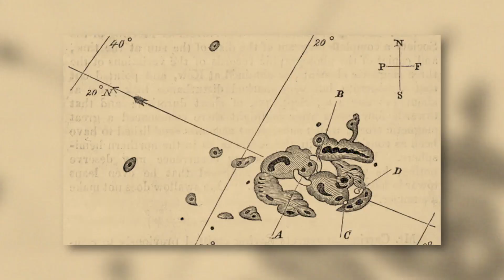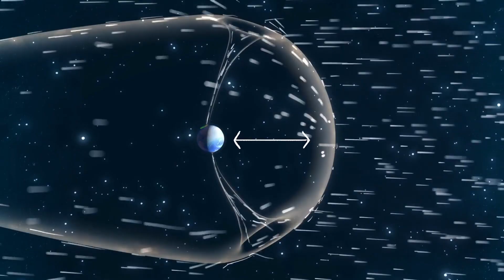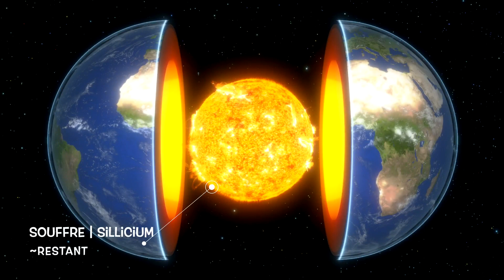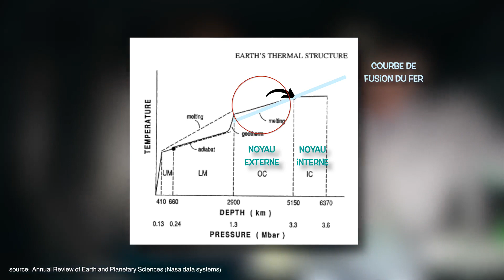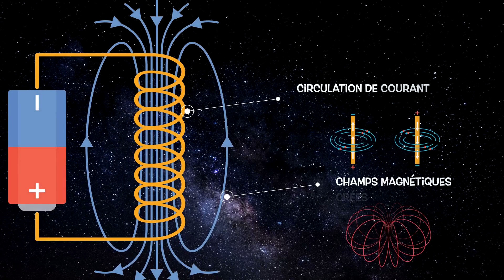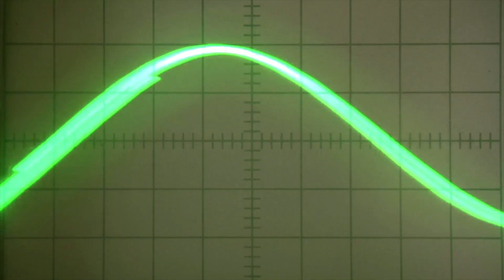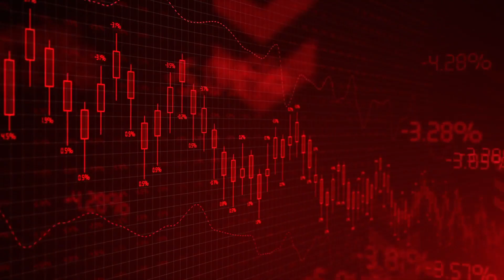Le jour où la terre sera plongée dans le noir ... (et ça arrivera si...)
Les tempêtes solaires sont-elles dangereuses pour l'humanité ?
Quelles sont les conséquences de l'inversion du champ magnétique? (c'est quoi le rapport avec les courants électriques)
Aujourd'hui, nous vivons dans un monde connecté et moderne, si dépendant des objets connectés, les catastrophes naturelles semble désormais atteindre une autre dimension.